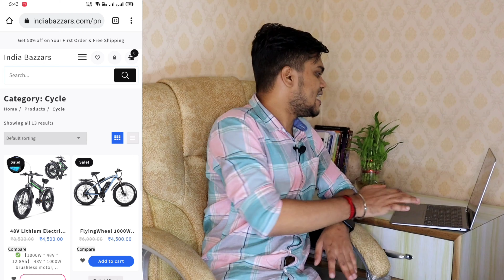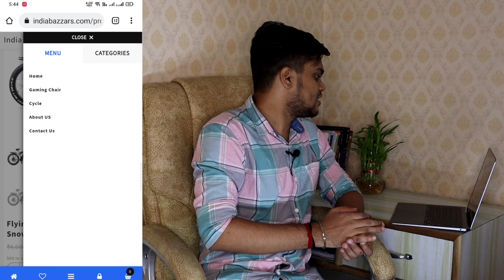indiabazzars.com reviews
1 Refer 600 Rupya Best Earning App

1 Signup 100 rupya 1 refer 100 rupya

1 Refer 250 rupya 1 signup 250 rupya

1 Refer 15 rupya 1 signup 15

1 Refer 20 rupya 1 signup 20